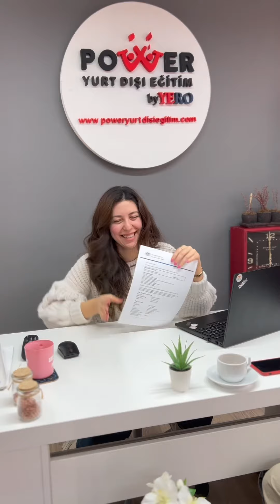1 saatte Avustralya vizesi onaylandı!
Avustralya vizesi 1 saatte onaylanan Onur’a duygularını ve deneyimini sorduk.

Sevgili Onur’a Sydney macerasında başarılar diliyoruz.🎉 @onur.coach

Uzman Eğitim Danışmanı Kadrosu ve Rekortmen vize ekibiyle Power yanında! 🤩

Hayallerine bir adım daha yaklaşmak için sen de POWER’a gel!🙌

Power Yurt Dışı Eğitim by YERO / İSTANBUL

YouTube: POWER YURT DIŞI EĞİTİM
TikTok: POWER YURT DIŞI EĞİTİM